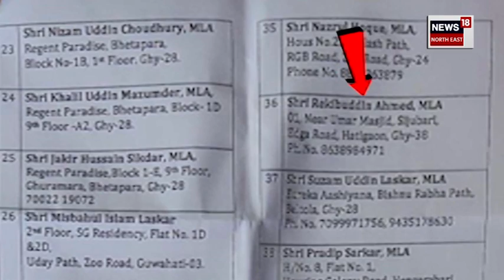Guwahati ত ঘৰ থাকিও বিধায়কে লয় ভাড়া ঘৰৰ নামত টকা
Assam Assembly ৰ বহু বিধায়কে পোৱা নাই বিধায়কৰ চৰকাৰী আৱাস ৷ বিধানসভা সচিবালয়ে এনে ৪৫জন বিধায়কক ভাড়াৰ নামত দিয়ে প্ৰতিমাহে ৬০হাজাৰকৈ টকা ৷ পিছে এই ৪৫জন বিধায়কৰ নিজা ঘৰ গুৱাহাটীৰ মাজমজিয়াত থকা স্বত্তেও লাভ কৰি আহিছে ভাড়াৰ নামত আৱণ্টিত ধন  ৷